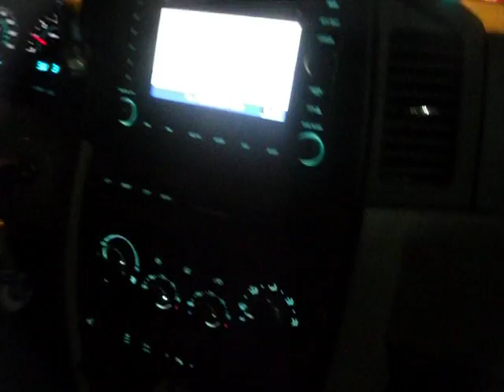me driving and ria cursing in greek haha